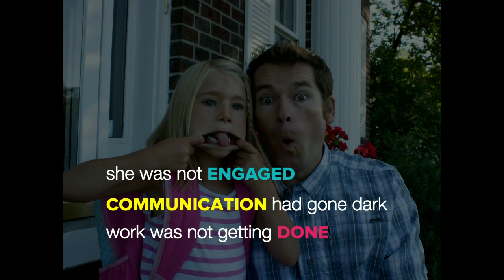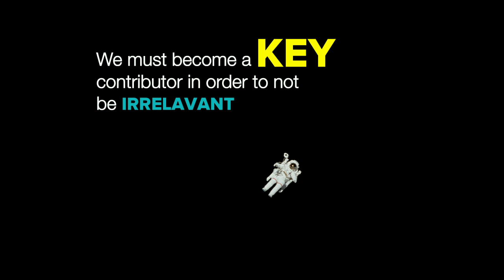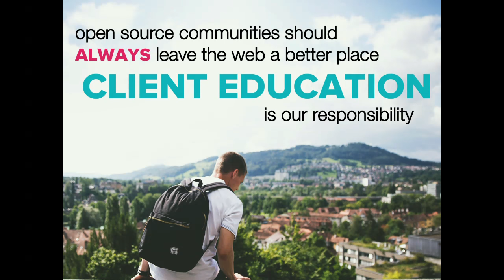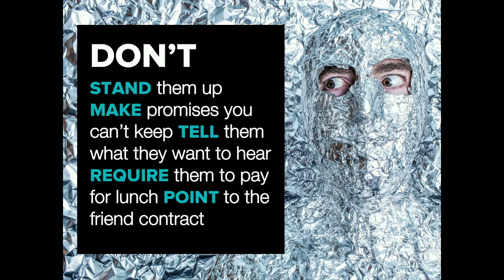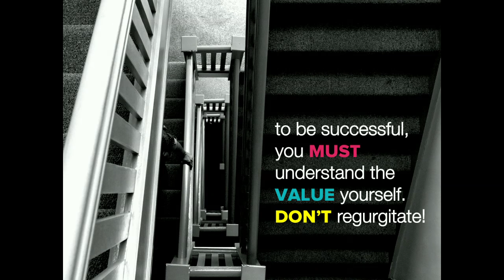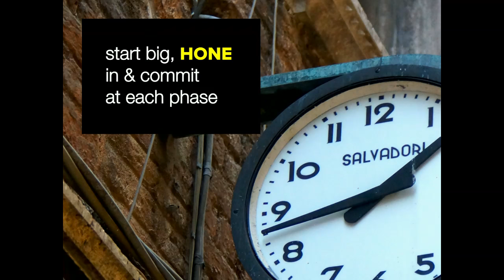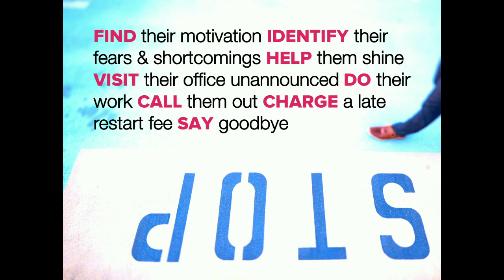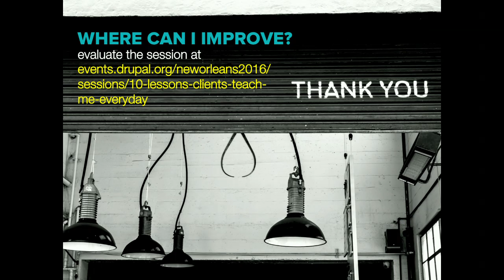DrupalCon New Orleans 2016: 10 Lessons Clients Teach Me Everyday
Even after 16 years of managing projects, I still learn from my clients. Each client is a unique snowflake, amazing and challenging all in one little package…or maybe not. It turns out that they aren’t as different as we might think. There are common traits and needs between them all.

In fact 10 lessons stand out to me as key to building successful client relationships. While I would love to say that I learned them all, I can’t which is why they are so important. They are hard to learn because they involve people.

The goal of this session it to help remind us all (and share with those who are new) what these lessons are and why they are so important. We will talk about what changes we can make with our overall approach and specific actions to avoid these blunders again.

You will walk away with heightened project manager-like reflexes that will allow you to avoid these problems in the future. After all, won’t all of us try anything to make it easier to manage those projects and unique client relationships?